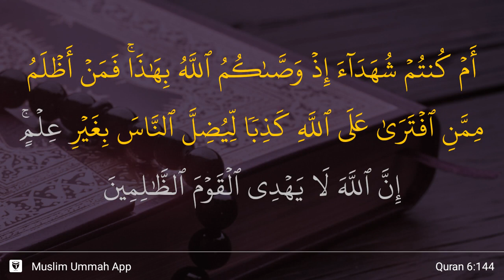Al-An'am ayat 144